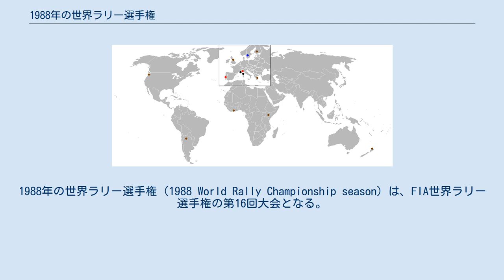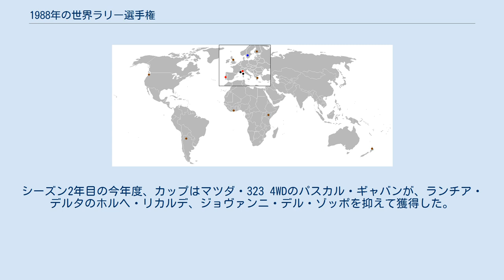1988年の世界ラリー選手権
1988年の世界ラリー選手権（1988 World Rally Championship season）は、FIA世界ラリー選手権の第16回大会となる。
前年同様全13戦でタイトルが争われた。
 マルティーニ・ランチアは前年同様、今年度もシリーズを支配した。
マニファクチャラー・ポイントが与えられる11戦の内、10戦で勝利を収めた。
ランチア・デルタ HF 4WDはマルク・アレンとミキ・ビアシオンの手によってその速さと信頼性が証明された。
シーズン途中でランチアはデルタ・インテグラーレを投入し、即座に成功を収めた。
ビアシオンはドライバーズ・タイトルを獲得し、2位にはチームメイトのアレンが入った。
サードドライバーのブルーノ・サビーもマニファクチャラーズ・タイトルに貢献したものの、ドライバーズ・タイトルの争いに加わることはできなかった。
ジョリークラブのアレックス・フィオリオもランチアを駆ってランキング3位に入った。
 フォード・モーターは唯一ランチア以外で勝利を収めたマニファクチャラーであった。
ディディエ・オリオールがシエラ RS コスワースでツール・ド・コルスにおいて勝利した。
オリオールはランキング6位、チームメイトのカルロス・サインツは11位という結果であった。
ラリースポーツ・スウェーデンのスティグ・ブロンクビストもシエラをドライブし、フォード・ドライバー最上位のランキング4位となった。
 1988年はアウディがWRCより撤退したが、多くの小チームおよびプライベイターはアウディ・クワトロを用いて結果を残し、アウディはマニファクチャラーズ・ランキング3位となった。
マツダ・ラリーチーム・ヨーロッパはティモ・サロネンを第一ドライバーに起用し、マツダ・323 4WDで戦った。
ティモはランキング5位となり、マツダはランキング4位に入った。
 ワークスドライバーとマニファクチャラーズ・タイトルの争いに加えて、プロダクションカーによるFIAカップ選手権も争われた。
シーズン2年目の今年度、カップはマツダ・323 4WDのパスカル・ギャバンが、ランチア・デルタのホルヘ・リカルデ、ジョヴァンニ・デル・ゾッポを抑えて獲得した。
 ^ a b ドライバーズタイトルのみ